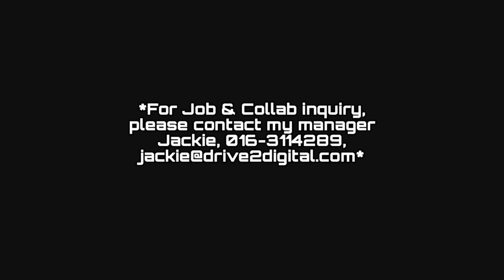PASANG BRAKE 6 POT BARU BERHENTI KERETA - EMY E BRAKE PERFORMANCE - SERVIS PADU .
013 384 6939 EMY E BRAKE PERFORMANCE
KORANG BOLEH CALL UTK BELI ATAU PRE ORDER BRAKE BIG BIG GENG .